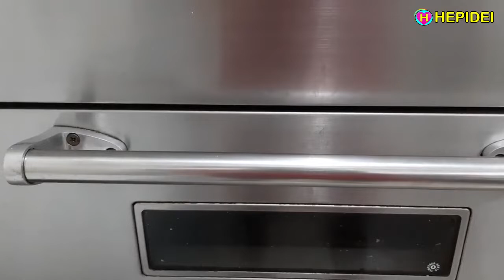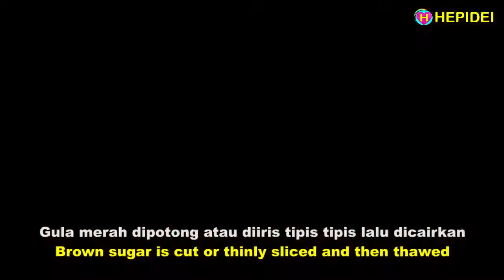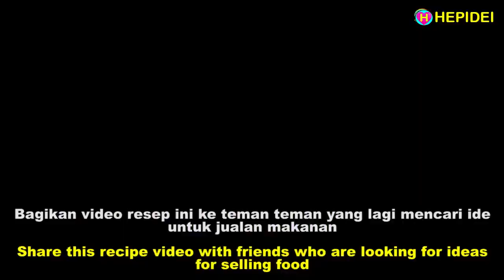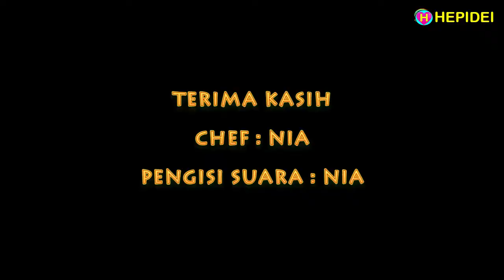Street food 7 Kue enak banget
Bahannya sederhana, cara membuatnya cepat dan mudah
Semua pasti suka!

Selamat mencoba!
Terima kasih